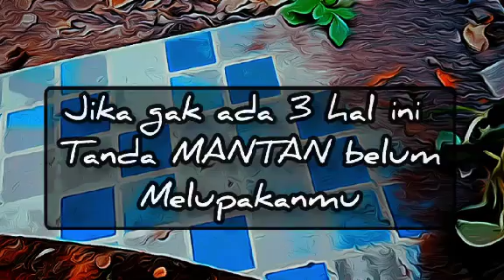Jika gak ada 3 hal ini, MANTAN belum Melupakanmu